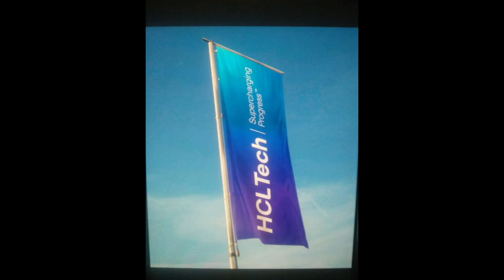My Joining Experience In HCL | After Onboarding | in Tamil.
Yarachum chennai la pg irundha sollunga pa😃

FOR DOUBTS

If You Want to Clarify your Doubts Please Comment or DM me to my Insta account.

Did you want to see other related videos then click the link HCL :